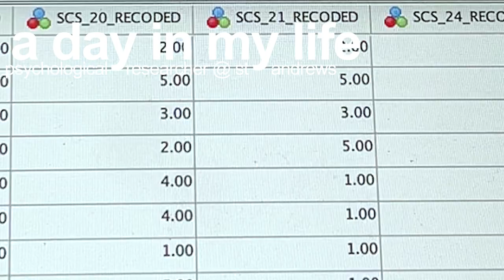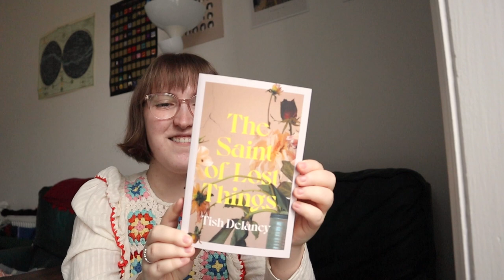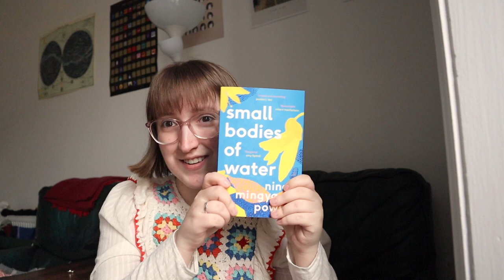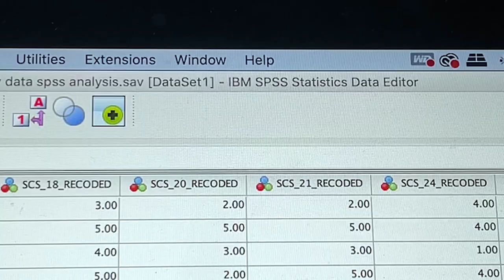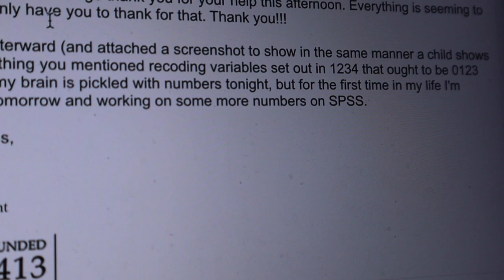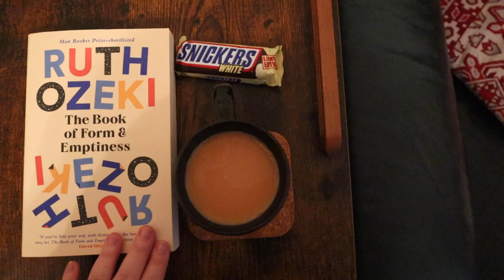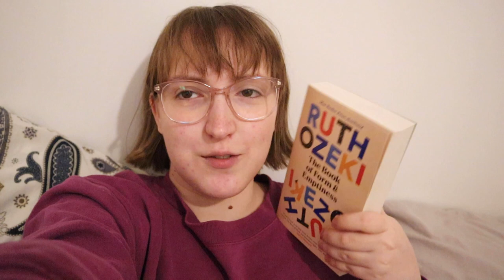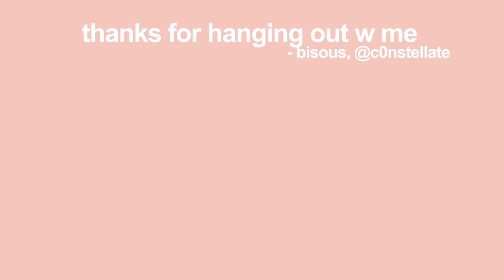working on my research! | masters student in st andrews vlog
welcome to a day in my life as a masters student at st andrews. working on my good ol' psychological research (yay). having u guys come along this work day with me was super fun, i hope you'll join again 💛

If you are a university student and would like to take part in my study (investigating a self-compassionate intervention on perfectionism and disordered eating behaviours), please shoot me an email on . Thanks!

£5 off your first order with Grind coffee: LOUISE-NEQ2Z